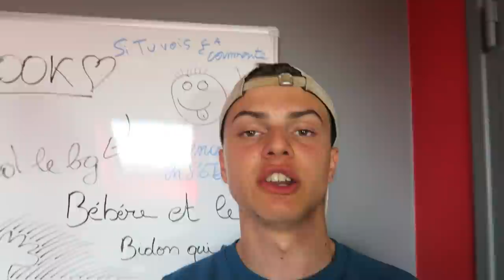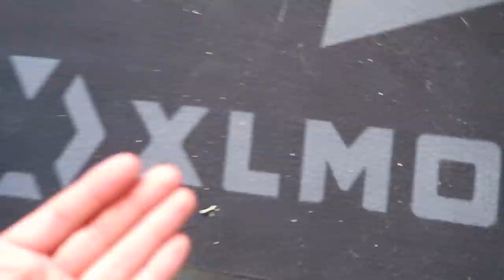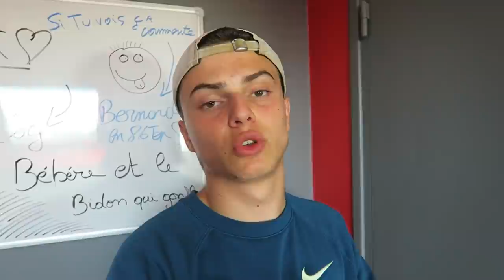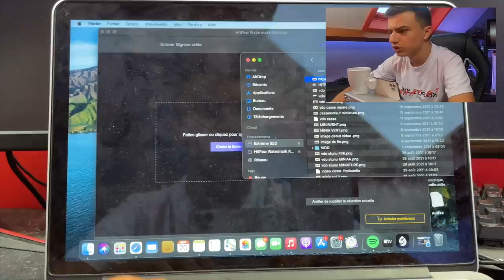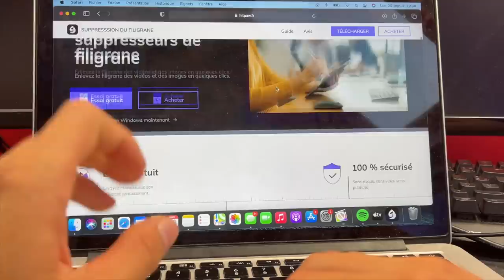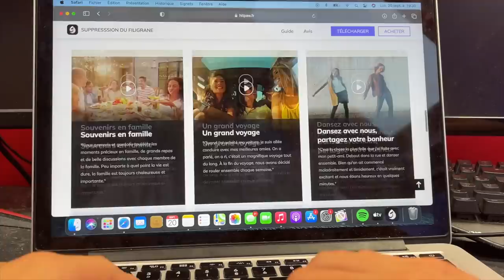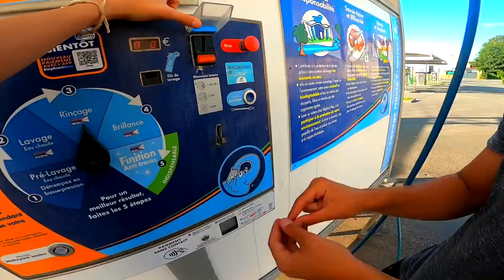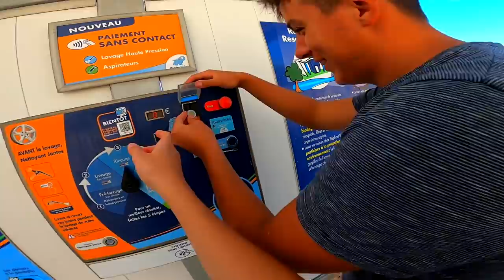ON A FAILLIT CE FAIRE FRAPPER EMBROUILLE EN MOTO ! 😡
Quelle est la taille du filigrane de YouTube et comment l'ajouter aux vidéos

Salut, ça va toi ? dans cette vidéo sortie en moto et en scoot mais ca a faillit déraper..! si la vidéo te plait n'hésite pas le petit pouce bleu et l'abonnement merci  la famille !😄

103 083❤️ 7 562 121